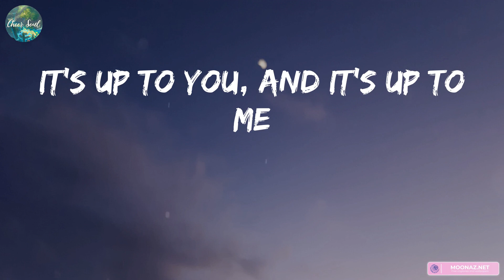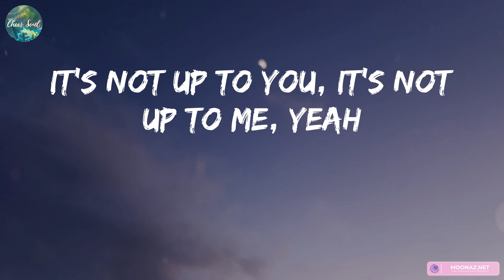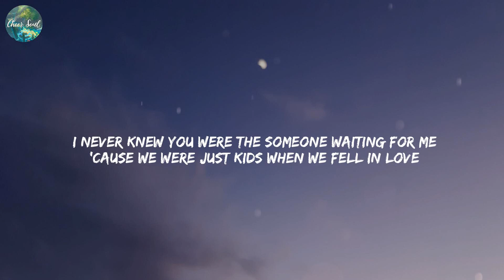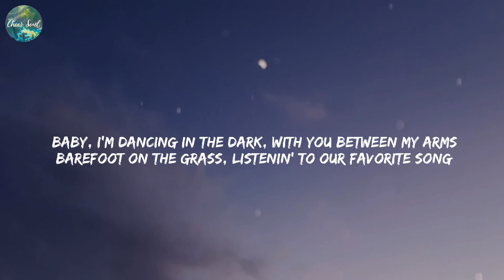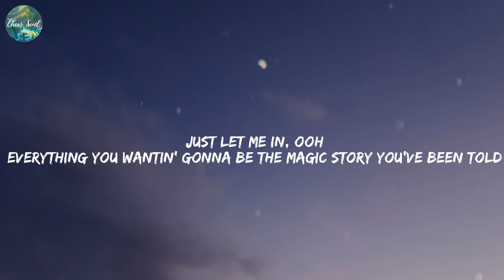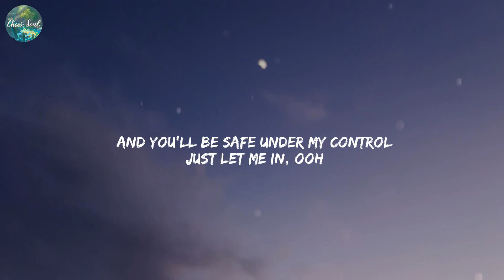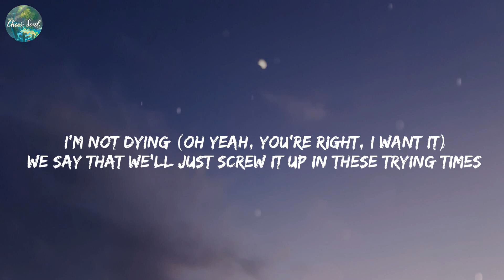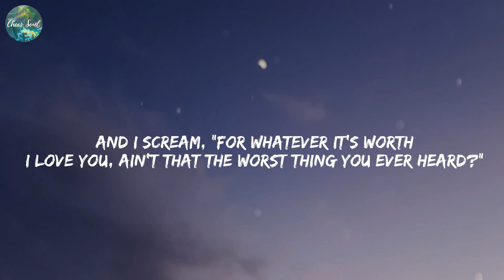James Arthur ft. Anne-Marie - Rewrite The Stars (Lyrics) Perfect, Ed Sheeran, Lily, Alan Walker